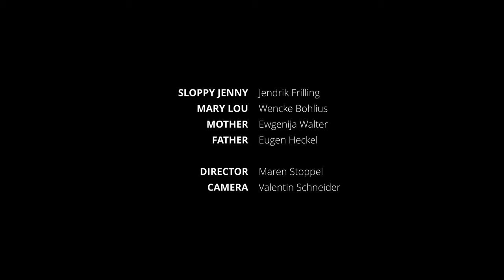Sloppy Jenny - Mary Lou (Official Musicvideo)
Sloppy Jenny - Mary Lou
Music and Lyrics by Jendrik Frilling ©

Director, producer: Maren Stoppel
Camera, director of photography & Gaffer: Valentin Schneider
Assistant director, boom operator: Theresa Reusch
Production design: Anna Albin
Lighting technician: Nico Weiser
Hair & make-up artist: Liane Sander

Actors:
Mary Lou - Wencke Bohlius
Mother - Ewgenija Walter
Father - Eugen Heckel

Supernumerary:
Melissa Schütz
Franziska Frilling
Tim Protzen
David Robbers
Patrick Dreyer
Florian Pulsfort

I'm very thankful to have you all in my life.